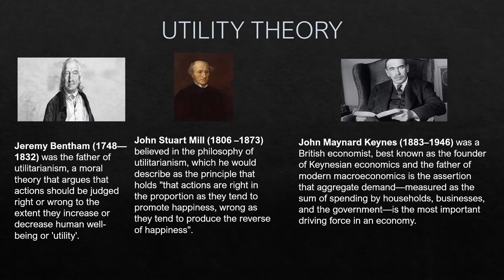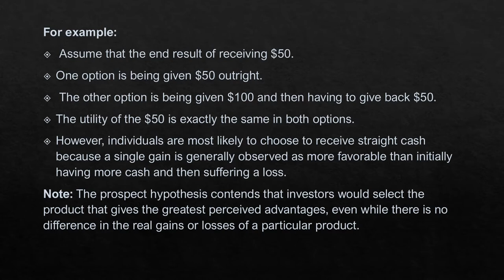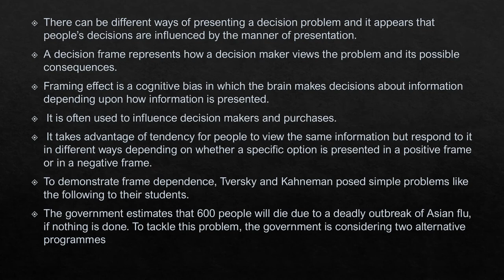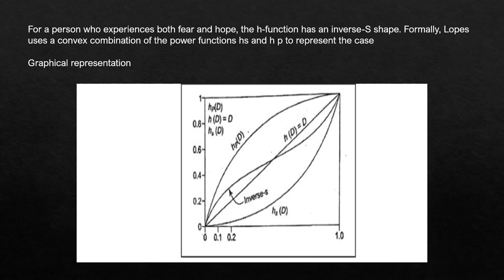BEHAVIOURAL FINANCE -CHAPTER-5 PROSPECT THEORY, FRAMING AND MENTAL ACCOUNTING